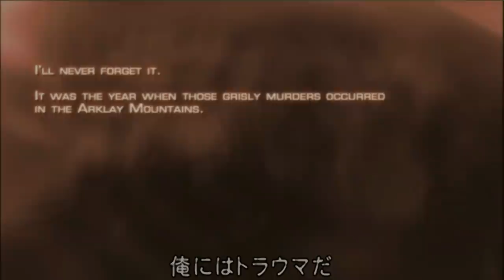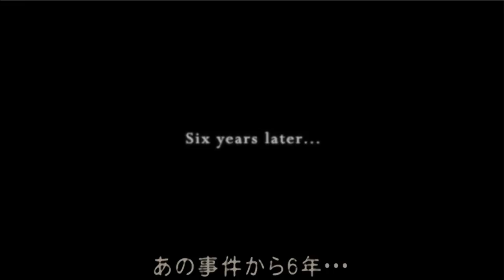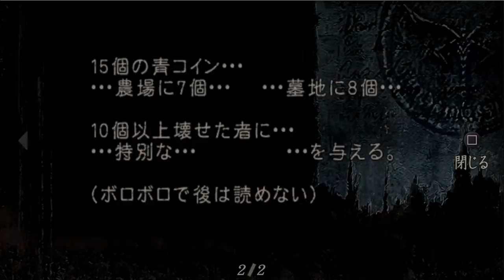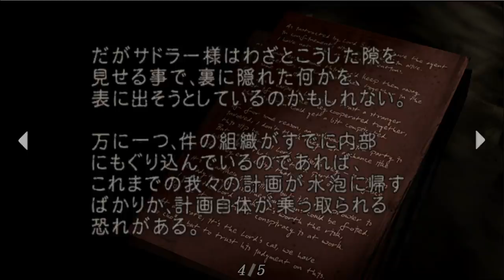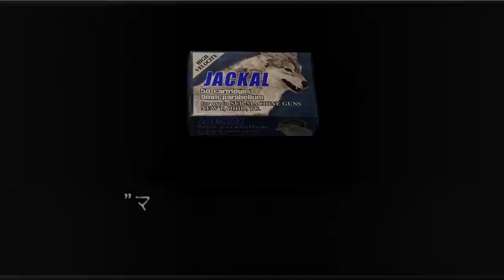#1【バイオハザード４】最高難易度でシバかれに行くエピソード１ プロフェッショナル 実況LIVE【PS4】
過去にPS2では最高難易度クリア済

宝石の場所情報、大歓迎♪

🍙スポンサー機能追加しました!
よろしければサポートお願いします!!

ーーーーー
【こたLIVEのお約束】
※ネタバレ、アドバイス厳禁でお願いします。
※トラブル防止のため、チャット内でのフレンド交換や部屋募集はご遠慮下さい。
※他の配信者様の名だしや宣伝行為、またその逆で他チャンネルで私の名だしや宣伝行為は絶対にお辞めください。
※チャット欄でリスナー様同士のライブと関係のないコミュニケーションはお控え下さい。
※PSフレンド現在募集停止中。
　PSメッセージは基本お返事できませんのでご了承くださいませ。